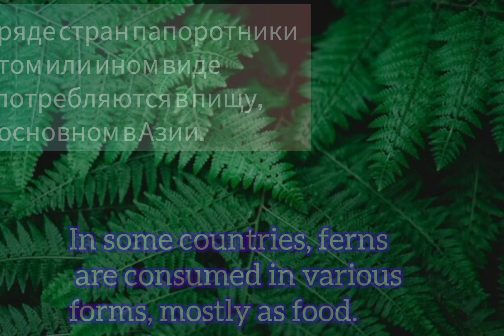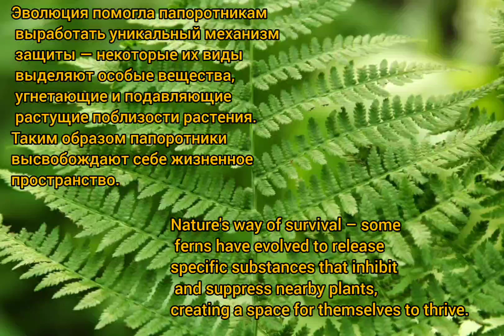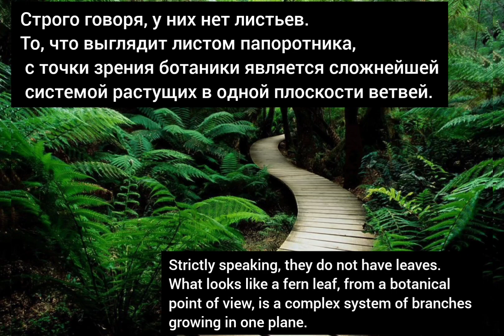15 Interesting Facts About Ferns: 15 Интересных Фактов о Папоротнике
Hello, everyone! In today's video, we're diving into the fascinating world of ferns with 15 interesting facts. From their unique botanical features to their historical significance and vital roles in nature, discover the wonders of these remarkable plants. Enjoy the journey into the world of ferns!

Привет, всем! В сегодняшнем видео мы погружаемся в удивительный мир папоротников с 15 интересными фактами. От их уникальных ботанических особенностей до исторического значения и важной роли в природе — откройте для себя чудеса этих замечательных растений. Наслаждайтесь путешествием в мир папоротников!